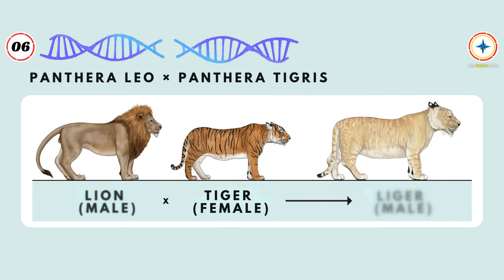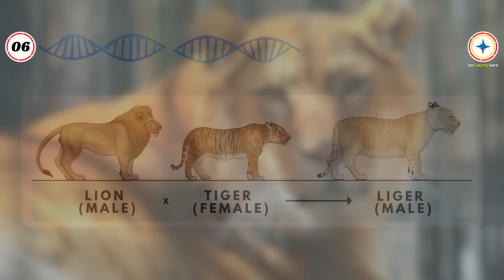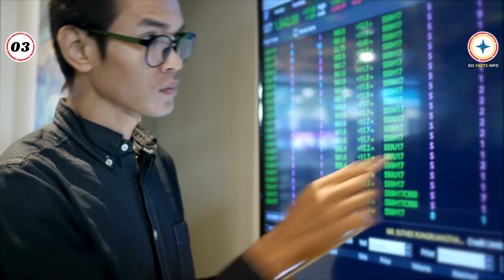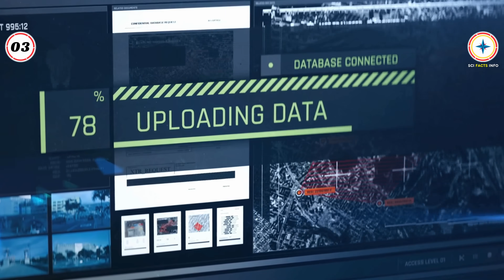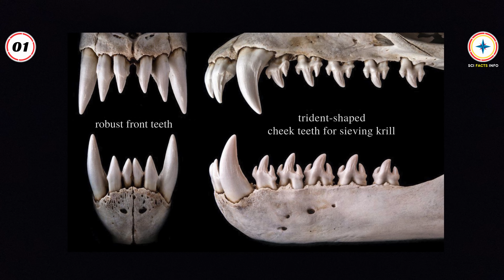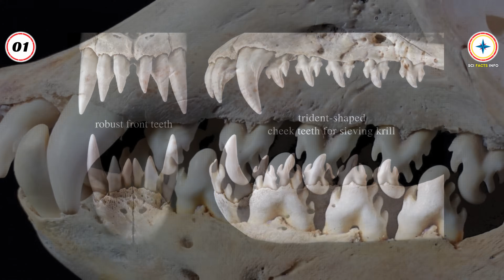Top 10 Incredible Discoveries Scientists Can't Explain [ #11 ]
Welcome to @SciFactsInfo where we bring you raw, unfiltered, and mind-expanding science facts that defy expectations.

Have you ever wondered if plants can hear water? Or why has a single lightbulb been burning for over 120 years?
This video uncovers ten incredible scientific revelations that challenge what you thought you knew.

🔎 Here’s what you’ll discover:
- Top 10 Facts | Bizarre History Uncovered
- The cryptic origins of "Abracadabra" and why it was once feared.
- The " Golden Cape " is made entirely from spider silk—so rare that only one exists.
- How plants can "Listen" for survival.
- Why "fish can’t see water", and how this bizarre phenomenon relates to human perception.
- The largest feline hybrid—"a cat even bigger than a lion!"
- Is the truth behind "crocodile tears" just a myth?
- Why roller coasters are "designed to shake you up"—and the hidden science behind it.
- A strange case of "bread holding a nation hostage"—yes, really.
- The shocking truth about "love and attraction in zero gravity".
- A "seal with terrifying teeth"—but not for the reason you think.

This is "NOT" your average science video.
Every fact is handpicked, deeply researched, and presented without unnecessary fluff.

Join our "fast-growing community" of "curiosity seekers" and "unlock a world of knowledge".

__________________**!! Watch Now !!**__________________

00:00:00 - **A Secret You Were Never Meant to Know**
00:00:17 - **The Forbidden Power of Words**
00:01:20 - **A Fabric Unlike Any Other**
00:02:46 - **When Plants Start Listening…**
00:03:28 - **The Invisible Reality Around Us**
00:04:19 - **A Cat Too Big to Exist?**
00:05:26 - **The Truth Behind Fake Tears**
00:06:35 - **Why You’re Meant to Feel This Way**
00:07:10 - **The Day Bread Held Power**
00:08:23 - **What Happens When Love Leaves Earth?**
00:09:33 - **Teeth That Shouldn’t Exist**
00:10:40 - **Unlock More Secrets—Subscribe!**

________________**!! Enjoy & Stay Curious !!**________________
🎥 Binge more content and feed your curiosity.